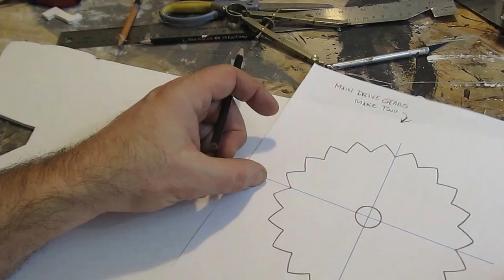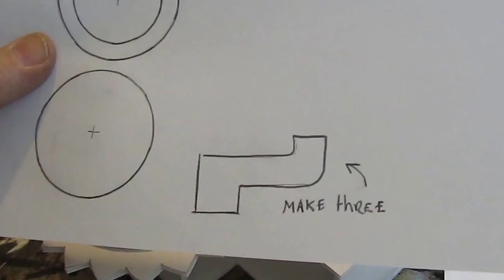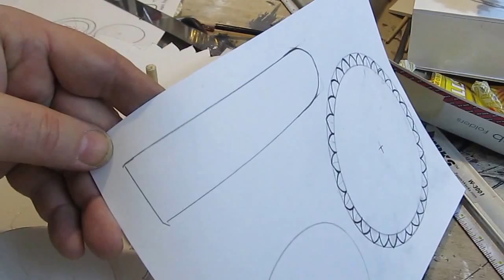How to Make a Wizards Orrery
This is a tutorial on how to make a Wizard's Orrery. An Orrery is a mechanical device that shows the motion of celestial objects. The one we make shows the motion of the Sun, the Earth around the Sun, and the Moon around the Earth which is also called a tellurion.  You turn the knob and everything spins.

You don't need a lot of supplies to make this project. Just one sheet of foamboard, thirteen inches of ¼ inch wooden dowel, some glue and some paint. You can of course improvise a lot of these materials. You should have a sharp knife to do this project. An x-acto knife is preferable. This is so you can cut the gears very neatly.

Need foam board?
My favorite Hot Glue Gun
Will uses the #1 X-acto knife

About my Channel:
I have hundreds of videos covering all kinds of creative projects.

Earn a Certificate of Contribution
If you make this project send me a picture.  I will email you a signed certificate of contribution as a thanks.

Want to Support Will and his work? Help him create more content and help him build a castle?